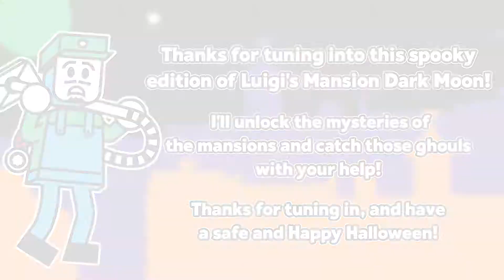Tricks Ahoy! | Luigi's Mansion Dark Moon Playthrough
This family-friendly playthrough of Luigi's Mansion Dark Moon by Bricks 'O' Brian was recorded in October 2018!

Join along a classic, spooky playthrough of the second game in the Luigi's Mansion series! Brian Saviano plays through the entire game so you can discover what treasure, ghosts, and secrets each level has in store.

Luigi returns in a puzzle-solving spooky adventure! Join Luigi as he stumbles and bumbles through haunted mansions, solving mind-melting puzzles and vacuuming up ghosts left and right with the help of Professor E. Gadd and an array of gadgets. Each mansion is filled with unique puzzles, a wide range of different ghosts, and a menacing boss battle. You'll need to use your head and the Poltergust 5000, a ghost-catching vacuum cleaner, to clean up the mansions and save the day. With so many new places to explore and all new ways to capture ghosts, Luigi's Mansion: Dark Moon is another star turn for Mario's heroic brother—and it's only on Nintendo 3DS.

Brian Saviano
321 Main Street 1448